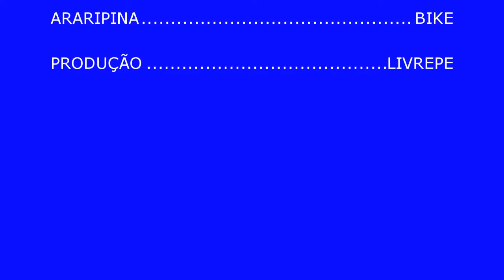ARARIPINA BIKE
Araripina-PE